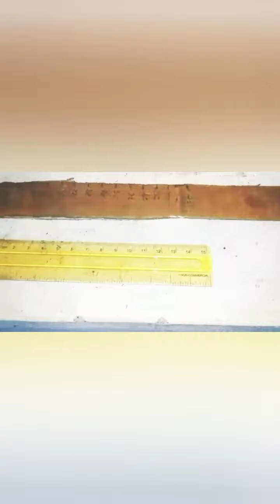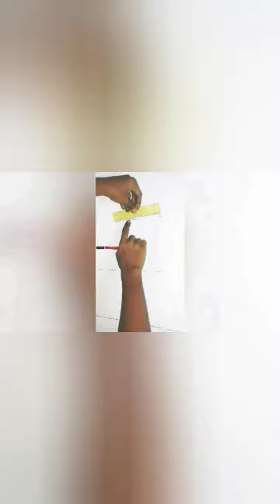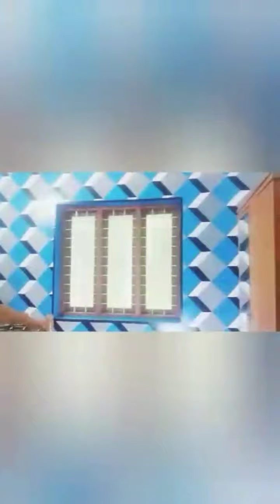Wall painting 3D room disaining simple work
Simple 3D painting room